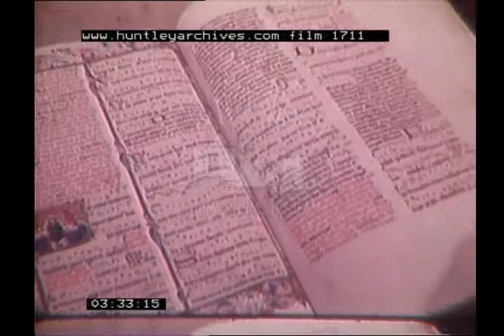A tour of Norfolk, 1970s - Film 1711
Norfolk Broads, Norfolk. East Anglia 1970's

Norwich, the cathedral, the castle, general views of the streets, inner city moorings for boats along the river. The market.  Great Yarmouth, the seaside and beach, funfair.  The boatyards, motor boats, sailing boat, Potter Heigham bridge.  Early church at Ramnorth.  Wild life trails, birds, houseboats on the river, pubs. A Hoseasons advertising film for holidays on the rivers of the Norfolk Broads.